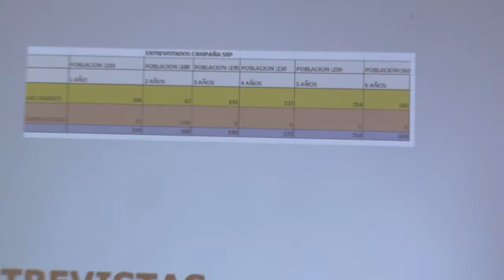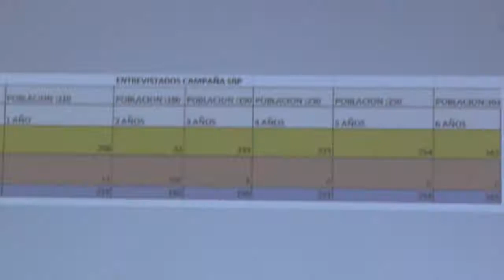MÉDICOS FINALIZAN AÑO RURAL Y EVALÚAN TRABAJO CENTRO DE SALUD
ANÁLISIS MÉDICO DE LA SITUACIÓN ACTUAL EN INFORMES ESTADÍSTICOS